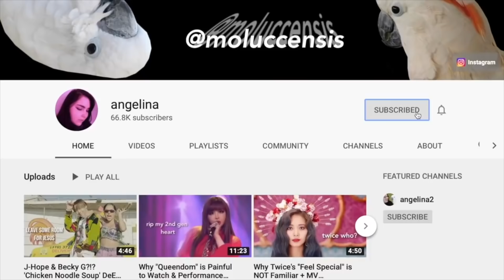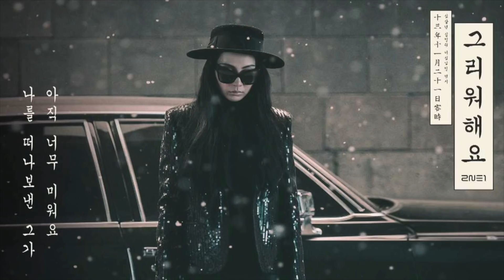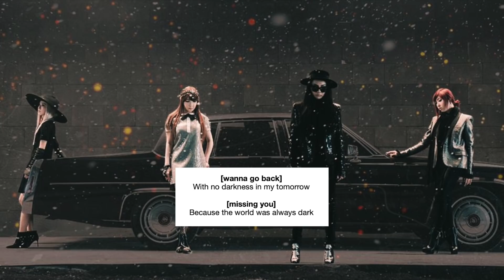How Park Bom SHADED YG in her QUEENDOM Performances + Hidden Meanings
hi, welcome! in today's video I'm going to talk about the various hidden meanings I could find in Park Bom's Queendom performances, included alleged shade at YG.

For those who don't know, Queendom is a television program that aired on Mnet and featured Park Bom, Mamamoo, Oh My Girl, (G)I-dle, Lovelyz and AOA. The goal was to have comebacks and see how they charted.

[ angelina ]